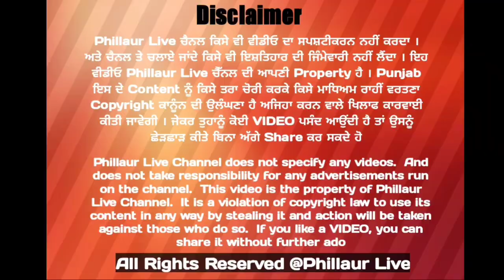ਭਾਰਤੀਆਂ ਯੋਗ ਸੰਸਥਾਨ ਫਿਲੌਰ ਦੇ ਮੈਂਬਰਾਂ ਨੇ ਯੋਗ ਸੈਂਟਰ ਬਣਾਉਣ ਲਈ ਦਿੱਤਾ ਨਗਰ ਕੌਂਸਲ ਪ੍ਰਧਾਨ ਨੂੰ ਦਿੱਤਾ ਮੰਗ ਪੱਤਰ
ਭਾਰਤੀਆਂ ਯੋਗ ਸੰਸਥਾਨ ਫਿਲੌਰ ਦੀ ਪ੍ਰਧਾਨ ਰੀਨਾ ਤਾਗੜੀਆ ਤੇ ਮੈਂਬਰਾਂ ਨੇ ਯੋਗ ਸੈਂਟਰ ਬਣਾਉਣ ਲਈ ਦਿੱਤਾ ਨਗਰ ਕੌਂਸਲ ਦੇ ਪ੍ਰਧਾਨ ਮਹਿੰਦਰ ਰਾਮ ਚੁੰਬਰ ਨੂੰ ਦਿੱਤਾ ਮੰਗ ਪੱਤਰ